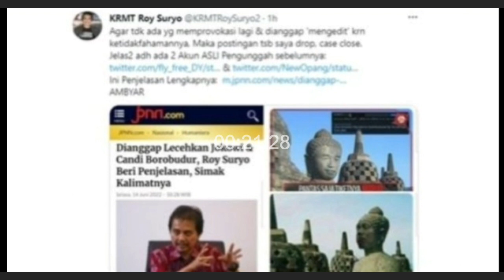imam geram sama Pak Suryo Soal Meme Jokowi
Roy Suryo memancing kontroversi dengan mengunggah foto editan stupa Borobudur mirip Jokowi di Twitter. Mantan menpora itu menyebut bahwa meme itu buatan orang lain, dia juga menyampaikan permintaan maaf.

Unggahan di akun twitter Roy Suryo itu bertanggal Jumat (10/6). Dalam unggahan itu, Roy Suryo menyinggung soal kenaikan harga tiket naik ke Candi Borobudur jadi Rp 750 ribu.

Dalam unggahan itu pula, Roy Suryo menyertakan dua foto meme stupa candi Borobudur yang sudah diedit wajahnya menjadi mirip presiden Jokowi dan disertai kalimat hinaan.